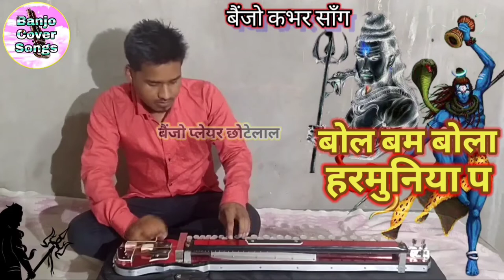बोल बम बोला हरमुनिया पे banjo dhun | Bol Bum Bola Harmuniya Pa banjo music